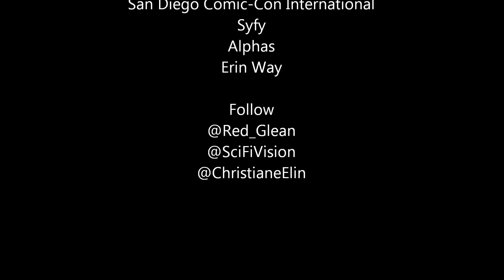Syfy's Alphas Erin Way at San Diego Comic Con 2012 Press Room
At San Diego Comic Con 2012, Syfy introduced its newest member on the Alphas team, "Kat" played by Erin Way. See what ability the newest Alpha brings to the team for Season 2.